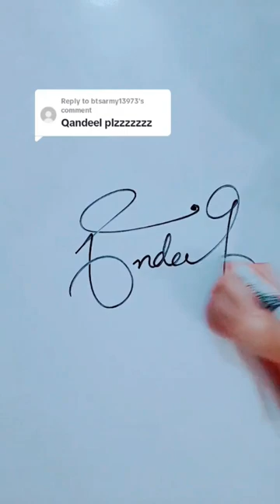"Qandeel Signature Tutorial | Master the Signwithus Style!"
Welcome to Signwithus! In this signature tutorial, we'll guide you step-by-step on how to master the iconic Signwithus style using the name "Qandeel." Discover the artistry of creative signatures and unlock the secrets behind crafting beautiful and unique signatures. Whether you're new to hand lettering or looking to enhance your signature style, this video is packed with inspiration and techniques to help you express your individuality. Join us on this artistic journey and create a signature that truly represents you.